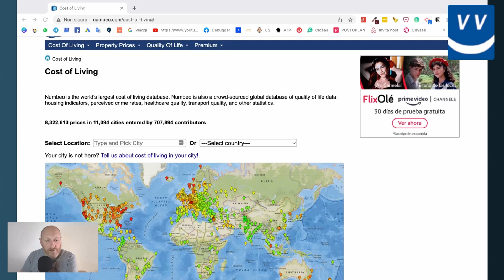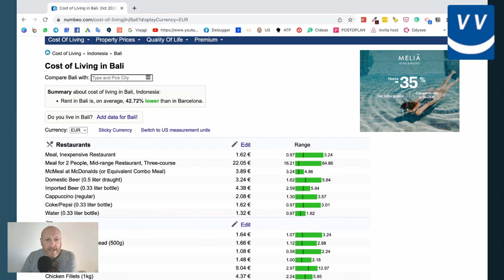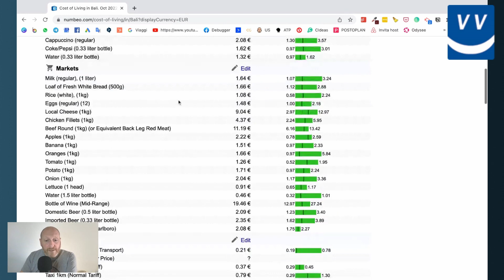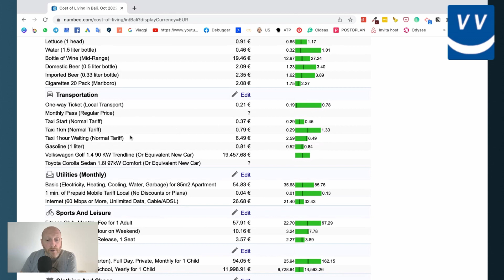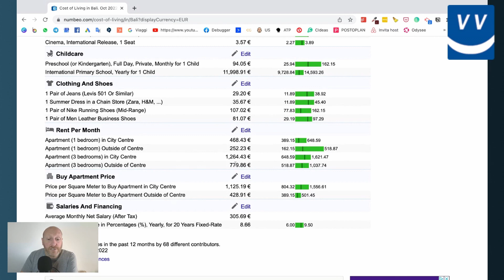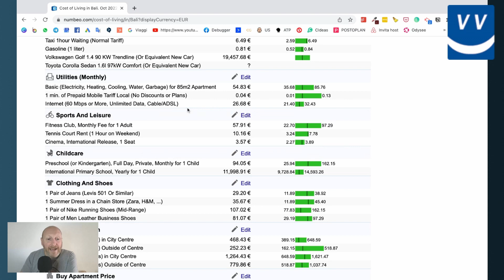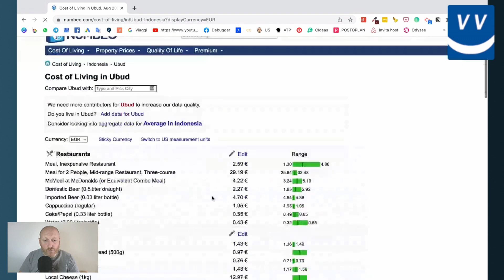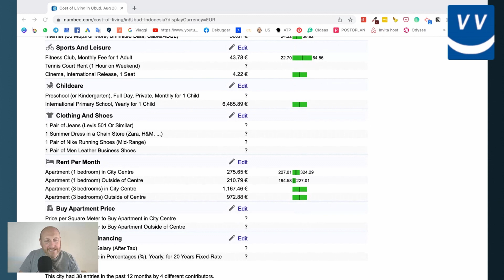BALI, COSTO DELLA VITA PER VIAGGI VACANZE O TRASFERIMENTI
Qual è il costo della vita sull’isola di Bali? Quanto costa vivere in questa parte di sud est asiatico indonesiano?

Quanto costano i trasporti? E fare la spesa? E gli affitti a Ubud, luogo turistico e molto richiesto?

Vediamo tutto in questo video aggiornato al 2022.

00:00 Costo della vita a Bali, per viaggi o trasferimenti
00:48 2 Cose importantissime
02:38 Andiamo su Numbeo e vediamo Bali in generale
04:14 I costi della vita a Bali?
09:22 Super Travel Club, la community di viaggio a cui devi iscriverti gratis
10:33 Le differenze tra diverse località
13:04 Conclusioni e Risorse importanti

Vuoi ricevere 365 Consigli di Viaggio? 1 al giorno per 1 anno intero?

APPROFONDIMENTI DI VIAGGIO
➡️ VOLARE SENZA STRESS - La Guida Completa dall'ingresso in aeroporto al tuo arrivo a destinazione
➡️ PAURA DI VOLARE - La Guida Completa su come capirla e come affrontarla

Vuoi navigare ed essere connesso in TUTTO il mondo senza problemi e con tanti GB (spesso illimitati)?

E con il codice VIAGGIOVERO hai il 5% di SCONTO sempre!

- OGGETTI ELETTRONICI
- VESTIARIO
- SICUREZZA

AZIENDE:
Per collaborazioni, proposte e informazioni scrivere a: